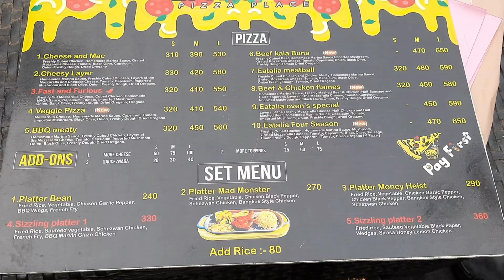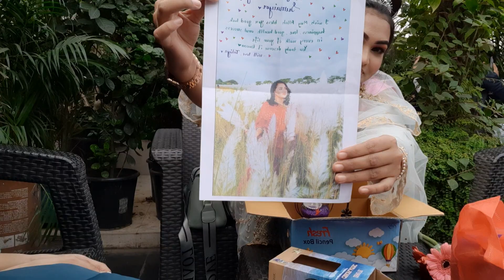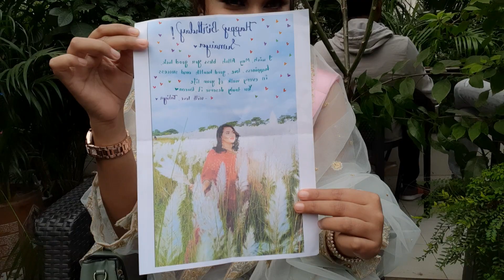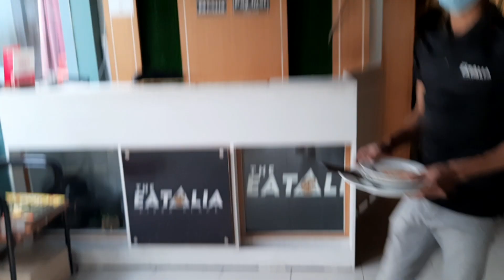My Birthday Vlog || How Old Am I !! || Sumaiya Rahman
আমার জন্মদিনের সুন্দর কিছু মুহুর্ত শেয়ার করলাম সবার সাথে।